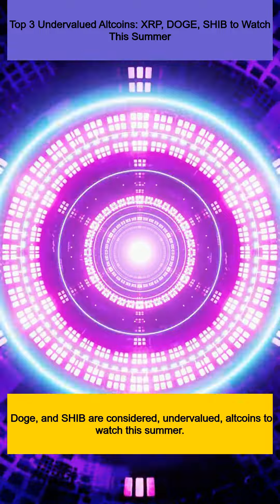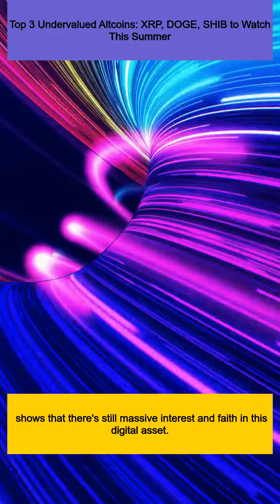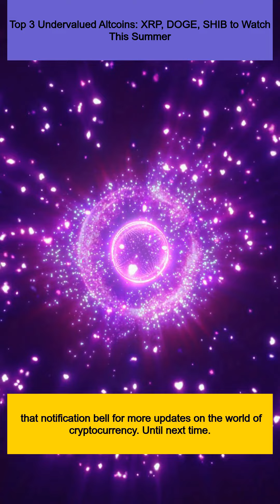Top 3 Undervalued Altcoins: XRP, DOGE, SHIB to Watch This Summer